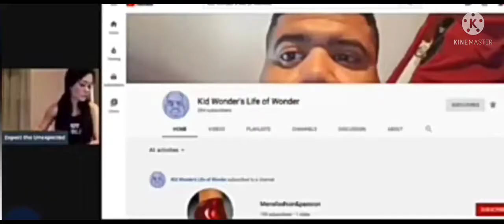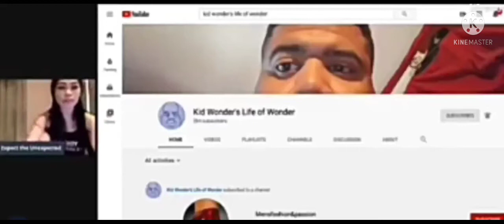An Animated Love Story With Kid Wonder